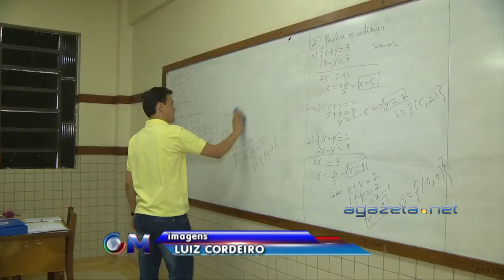Proposta de Reajuste Salarial Educação 07 03 16